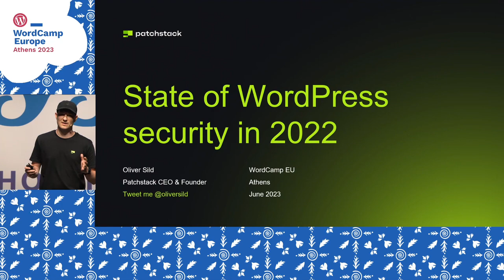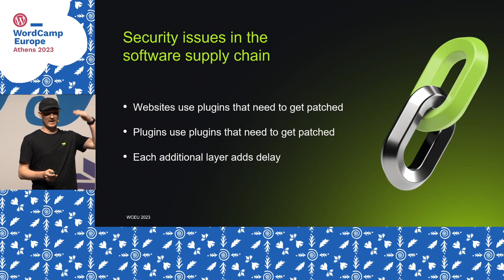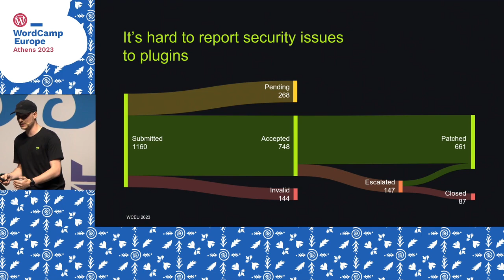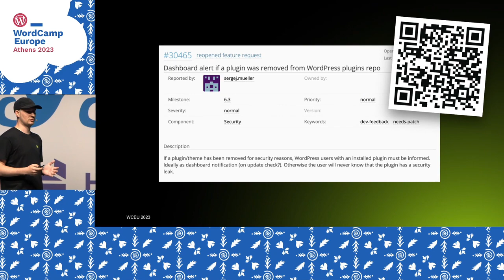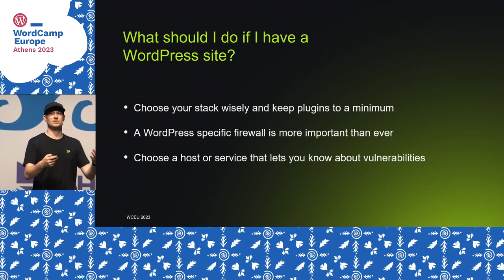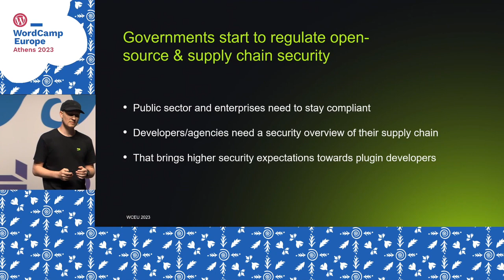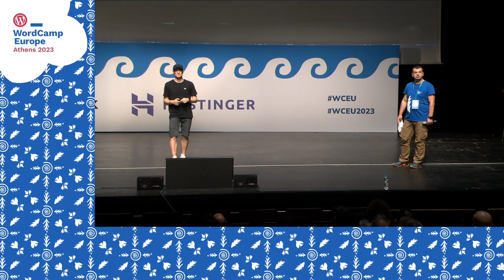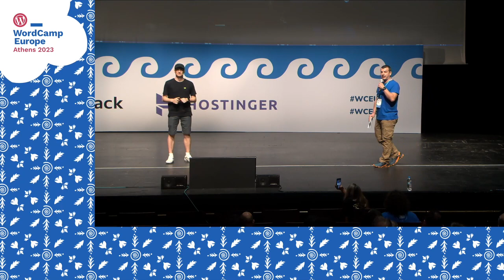State of WordPress security – insights from 2022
Oliver gives insights into the overall security of WordPress ecosystem and shows how 2022 has changed compared to 2021.

This talk presents data that has been collected from the entire year of 2022 by processing more than 4000 security vulnerabilities and analysing logs of tens of millions of attacks.

Oliver will also cover what to expect from the future as open-source & supply-chain security is becoming a topic of national security and is being regulated by both European Union and the USA.